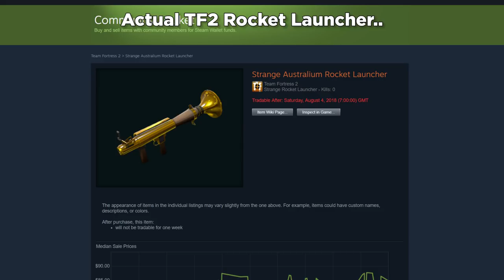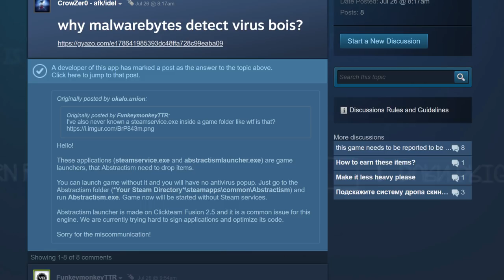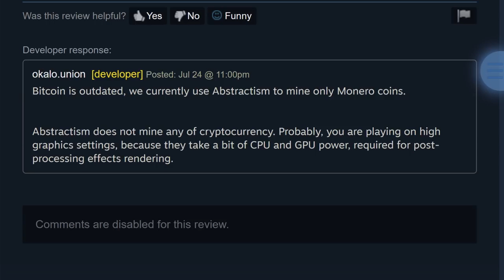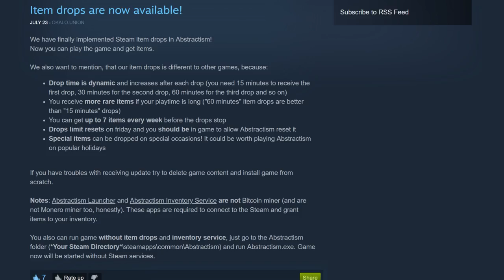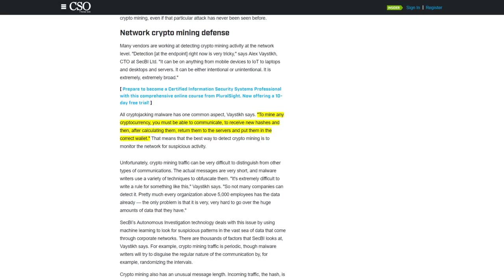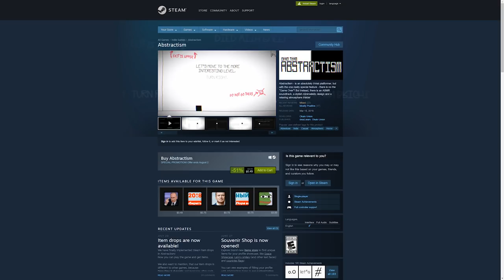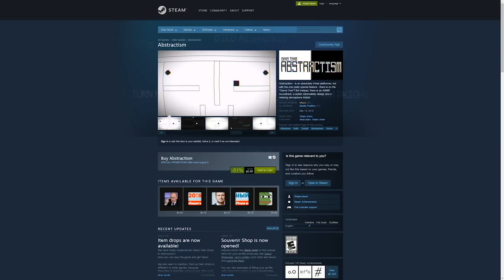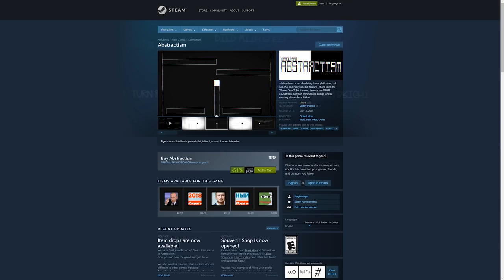Steam Games Abstractism Is Virus Crypto Miner and TF2 Scam Items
Yesterday it was announced on the site Backpack.tf that a user there had bought what he thought was a Team Fortress 2 Australium Rocket Launcher but he instead received a scam item with the same picture from a new game called Abstractism. In addition to that, it was discovered that this game distributes a virus to your PC that the developers claim is not a virus and that the virus is likely a Crypto Miner. With the use of the item system coupled with crypto mining, we may have the replacement for the asset flip right here.

Hibiki
Jonathon
Paul
Aidosyne
Lord
Thomas
Jera
NemoTheImperfect
Skorn
Munchman
mad1316
Kyle
Angelo
JÃ¯n
Schro
Snake
Jcel4569
Kurt
Will
Chris
Thwagum